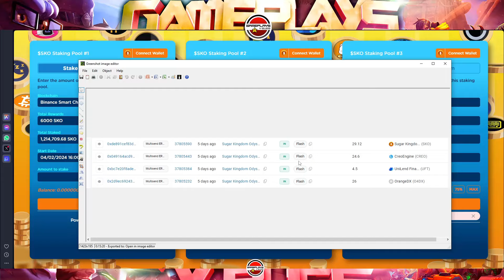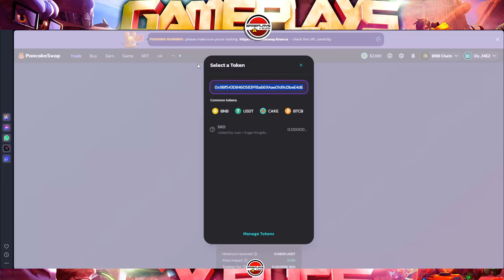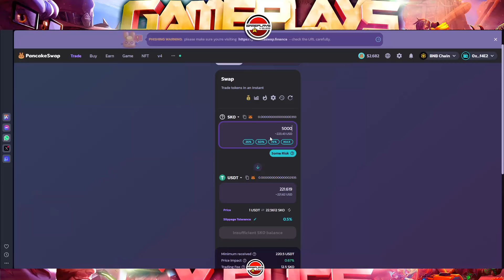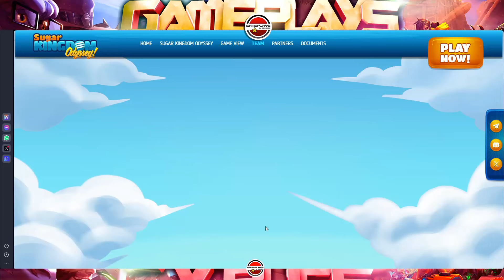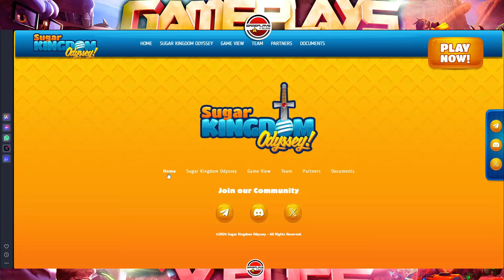¡LAUNCHPAD ($SKO PAD) SUGAR KINGDOM! BUENA OPORTUNIDAD DE ENTRADA. AIRDROPS, LAUNCHPAD Y CANDY CRUSH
🔥 CONTRATO SKO --- 0x9Bf543D8460583Ff8a669Aae01d9cDbeE4dEfE3c

💥Si tienes dudas relacionadas con este video, en mi discord:
Canal de Gameplays y Bugs: